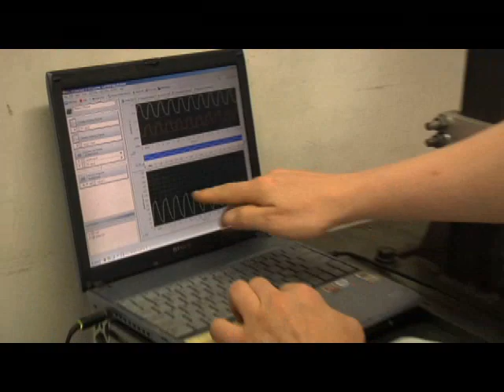Shining City: Seven Cycles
Inside the under-publicized and under-utilized world of custom bicycles, we take you behind the scenes of Seven Cycles.